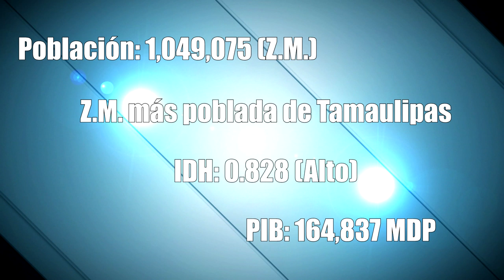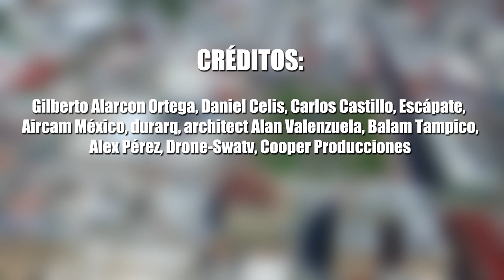Tampico 2019 | El Bello Puerto del Golfo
Tampico y su zona metropolitana (Cd. Madero, Altamira, Pueblo Viejo, Pánuco) es el área mas importante de Tamaulipas, cuenta con un gran desarrollo y gran turismo. ¿Qué opinas de esta bonita ciudad? Lejanos tus comentarios y opiniones.